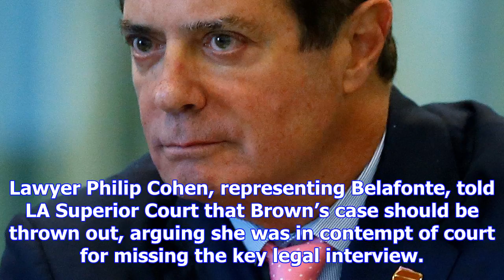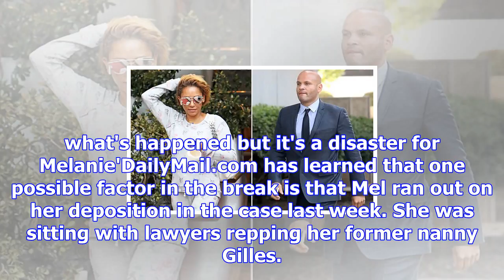Judge gets tough with mel b who is no show for deposition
Published: 18:03 EDT, 3 November 2017 | Updated: 01:35 EDT, 4 November 2017 A judge has said there i...